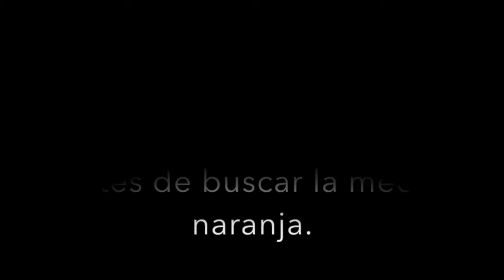Isha Judd nos habla sobre la importancia de aprender a amarse antes de buscar la media naranja.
Si yo no me amo a mi misma y estoy feliz conmigo estando sola, no puedo dar amor a nadie ma, siempre estaré tratando de obtener algo del otro, el verdadero amor no pide nada a cambio.

Isha Judd, “Embajadora de Paz” y autora del Best Seller: "¿Por Qué Caminar si Puedes Volar?”
Realiza eventos en los centros de retiro en Uruguay y México, dónde se hacen actividades como:
 - Retiros con Isha Judd de una semana, o programas avanzados de 1, 3 o 6 meses con su equipo.
 -Darshans (conferencias de conciencia donde Isha Judd responde preguntas sobre la vida, el amor, y más.
-Seminarios para aprender su Sistema – herramientas para la auto-transformación y expansión de la conciencia.
Contáctanos:
En México: (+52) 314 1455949